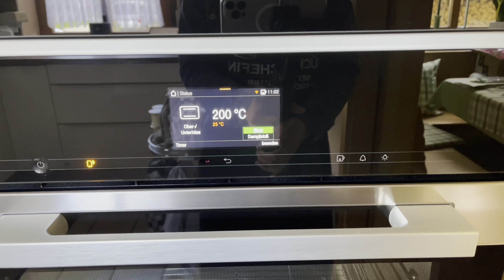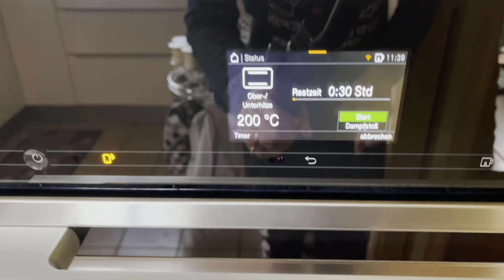HOW TO COOK BAKED CHICKEN LEGS WITH DATE TOMATOES | JEAN LENNERTZ‘ CUISINE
HI GUYS, IF YOU WANT TO TRY THIS RECIPE, JUST FOLLOW THE RECIPE BELOW, THANK YOU.

INGREDIENTS:

2 pieces chicken legs
1 tsp salt
3 cloves garlic, chopped
1 Tbsp olive oil
1 Tbsp white wine vinegar
1/2 tsp dried oregano
1/2 tsp dried basil
1/2 tsp ground pepper
150 grams date tomatoes, halved
50 grams black olives, sliced
5 pieces anchovy filets, chopped
1 Tbsp capers

PROCEDURES:

= Season the chicken with salt and marinate for 10 minutes.

= Heat the oil in a frying pan over medium high heat.

Add the chicken legs and fry for about  5 minutes on each side or until golden brown. Transfer to a baking dish and set aside.

= In the same frying pan, add the garlic and fry for 2 minutes.

= Then add tomatoes, black olives, anchovies, capers, vinegar, oregano, basil and ground pepper and stir for few minutes.

= Add this mixture to the baking dish and put it in the oven.

= Bake the chicken legs for 30 minutes and serve with pasta. Enjoy.